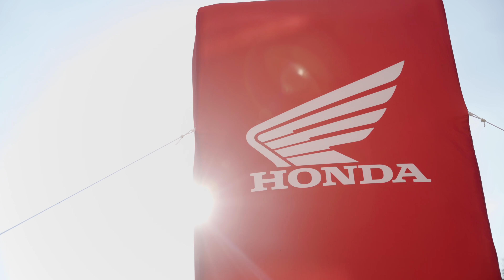Honda Fest 2024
Jubilejný 15. ročník obľúbenej motorkárskej akcie, ktorý sa konal 28. augusta – 1. septembra 2024 v Harrachove v Krkonošiach.
Honda Fest je akciou určenou pre všetkých priaznivcov cestovania, a to na akomkoľvek motocykli značky Honda. V priebehu Honda Festu absolvovali účastníci 3 celodenné výjazdy po starostlivo vybraných, motorkársky zaujímavých trasách Krkonôš.
„Základným táborom“ bol hotel Orea Resort Sklář , Harrachov s krásnym ubytovaním a super gastronómiou. Nechýbal pútavý večerný program a tiež testovanie motocyklov Honda, pri ktorom si mohol každý z účastníkov vyskúšať najhorúcejšie novinky tohtoročnej sezóny.